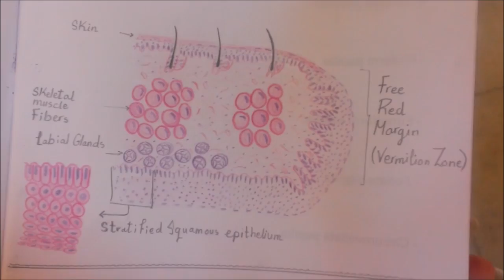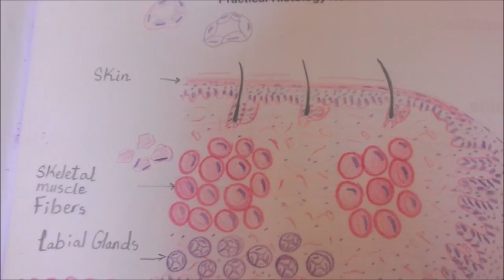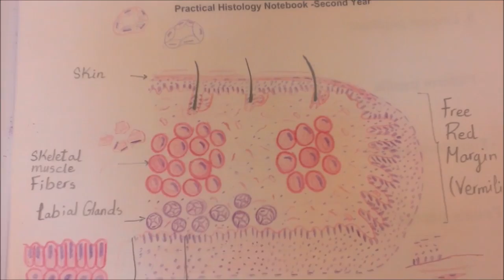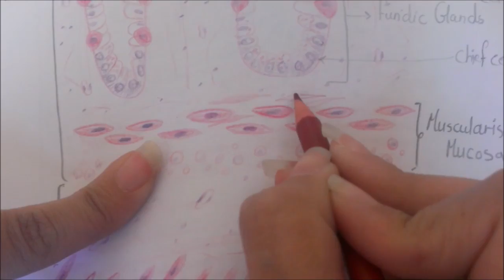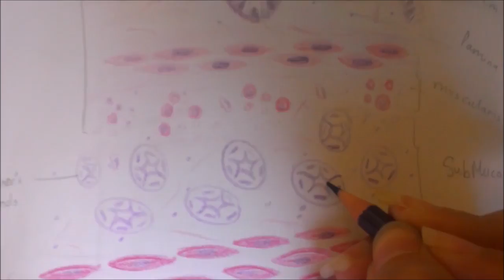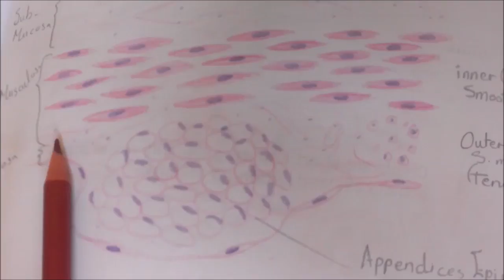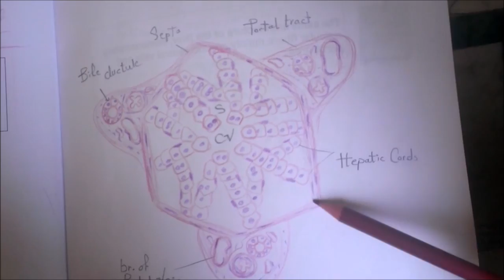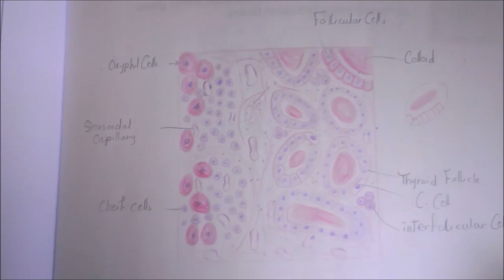Histo drawings "part 1" Dr,Noha